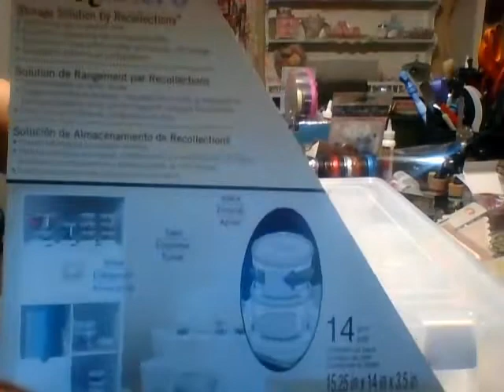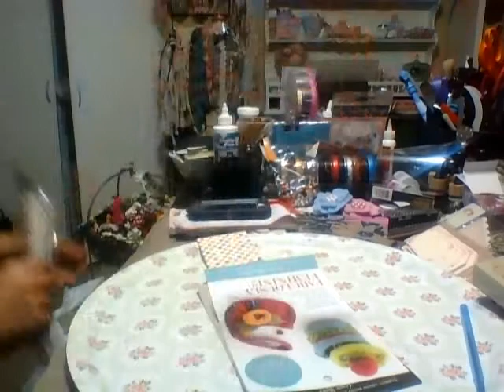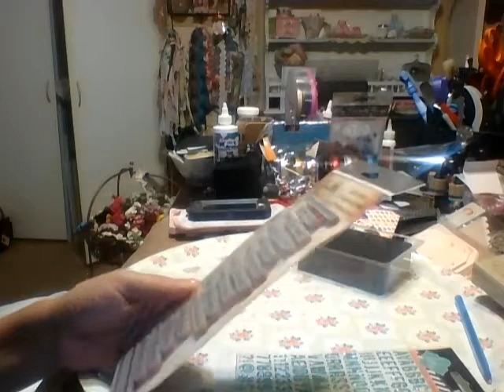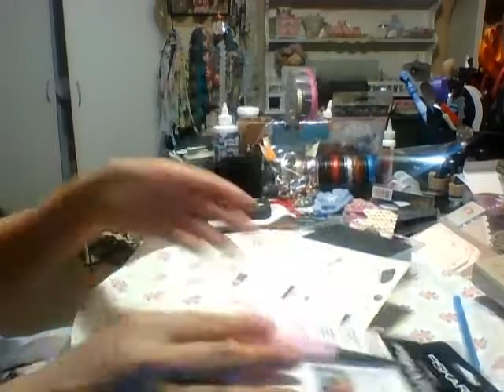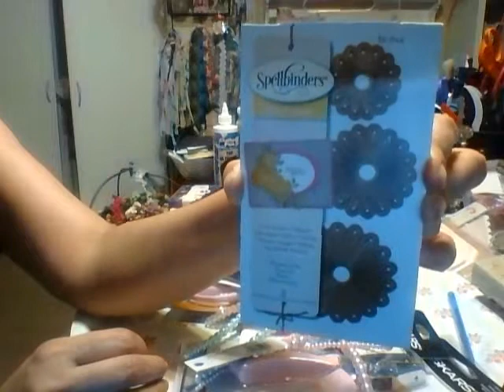Enabler Alert Mikes .49Cent Stirage Boxes